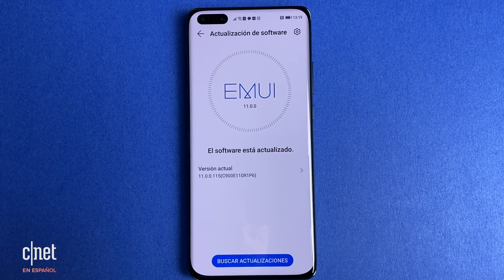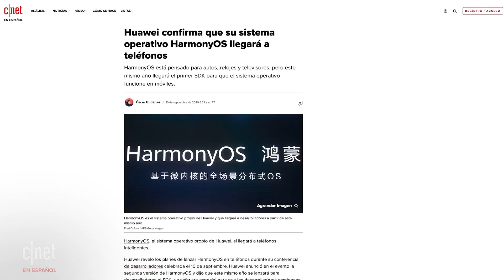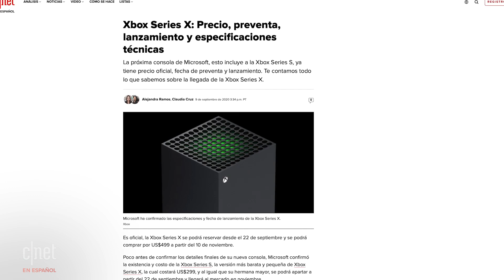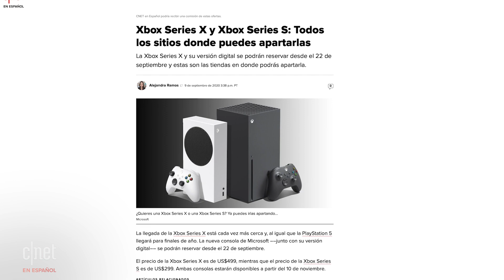Huawei EMUI 11: Teléfonos que lo recibirán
[La Semana de CNET en Español #314] Huawei estrena actualización de su sistema operativo; Google hace oficial Android 11 y lo que esperamos del evento de Apple.